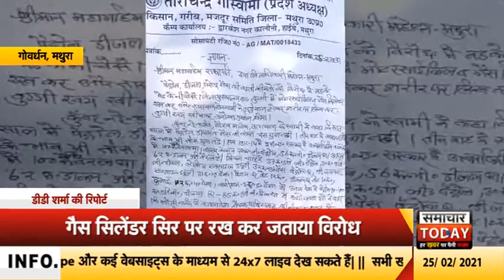मथुरा || महंगाई के विरोध में किया अनोखा प्रदर्शन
मथुरा में किसान गरीब मजदूर समिति के बैनर तले डीजल पेट्रोल की बढ़ती महंगाई को लेकर गोस्वामी ने अपने सहयोगियों के साथ ना केवल विरोध प्रदर्शन किया. बल्कि राज्यपाल के नाम जिलाधिकारी को ज्ञापन सौंपा। सके साथ ही राज्यपाल से महंगाई पर अंकुश लगाने की मांग की गई।
देश में लगातार बढ़ रही डीजल पेट्रोल की कीमतों से त्रस्त आम लोगों की समस्याओं को सरकार तक पहुंचाने के उद्देश्य से किसान गरीब मजदूर समिति के बैनर तले विरोध प्रदर्शन किया गया. यहां पर नेपाल और पाकिस्तान का जिक्र करते हुए बताया गया कि ये देश भी पेट्रोल को 57 से 60 के अंदर बेच रहे हैं जबकि भारत में लगातार डीजल पेट्रोल और घरेलू गैस के दामों में निरंतर वृद्धि की जा रही है. इसका सीधा प्रभाव गरीब आम लोगों पर पड़ रहा है